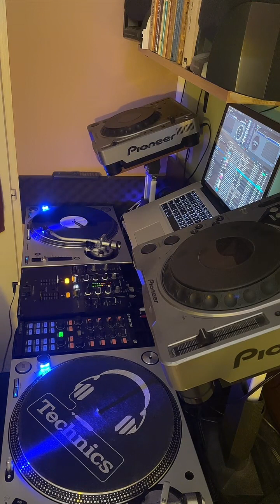Str- 2022.12.21 Random drumandbass mix